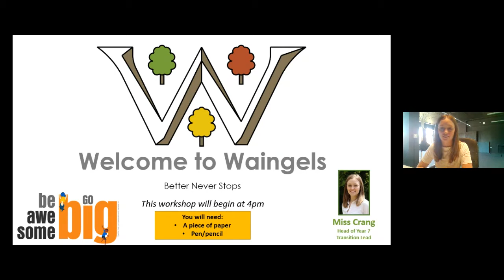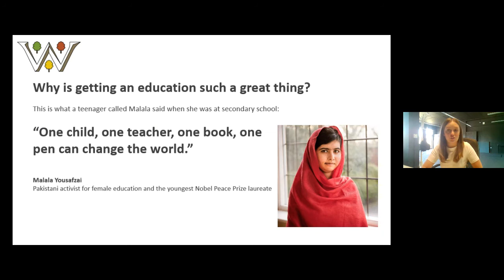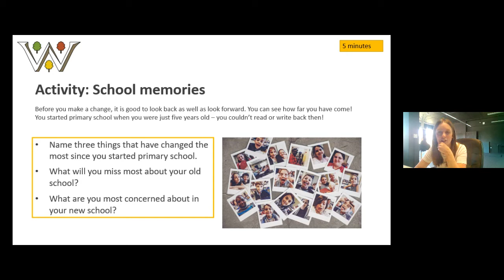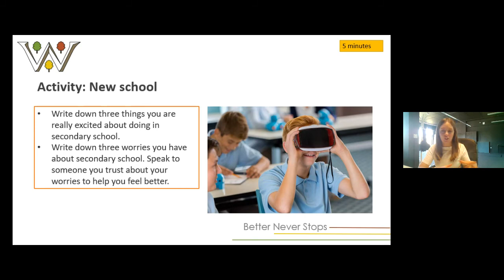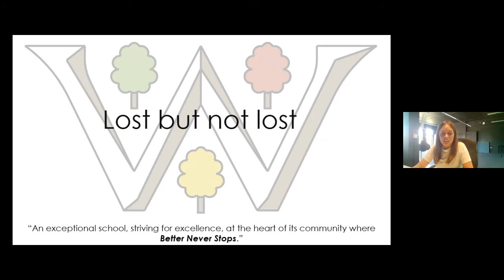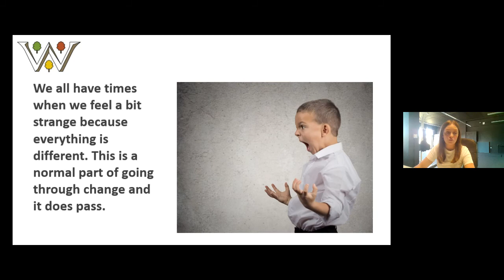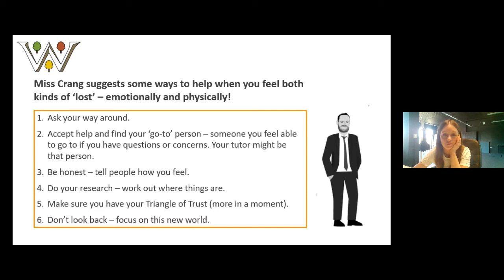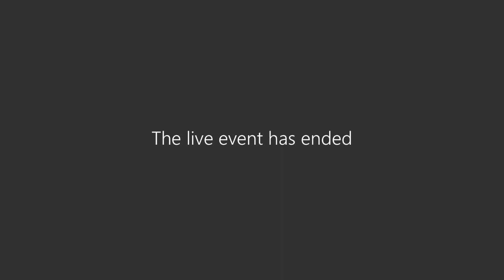Making the Change: Transition Workshop 15 06 21